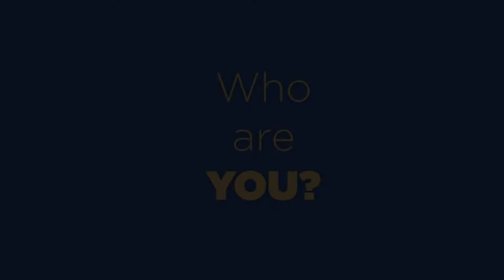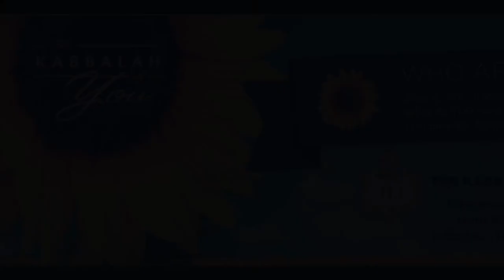JLI AT AVENTURA CHABAD - THE KABBALAH OF YOU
JLI (JEWISH LEARNING INSTITUTE) NEW COURSE: THE KABBALAH OF YOU.

NEW COURSE BEGINS OCTOBER 31TH  8:30PM